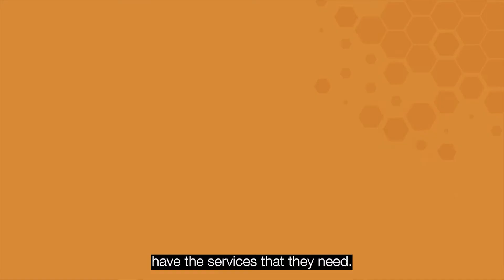Your Career Your Choice - Episode 3 Promo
Jo Ikard from the Texas Veterans Commission discusses the value of military skills in the civilian workforce.